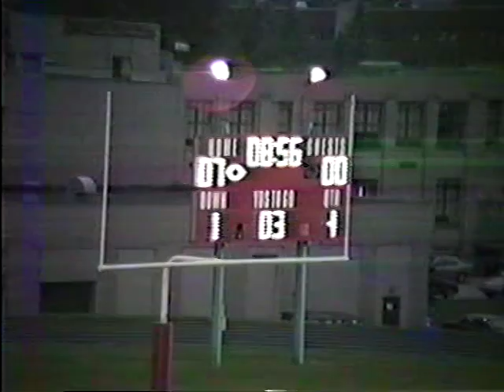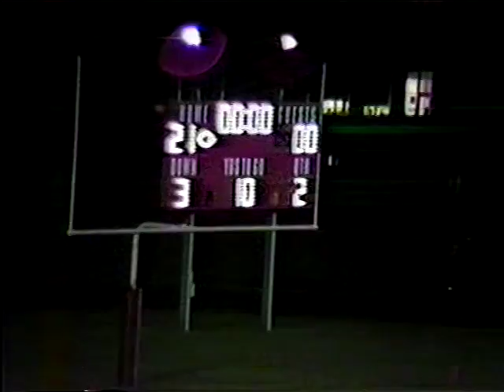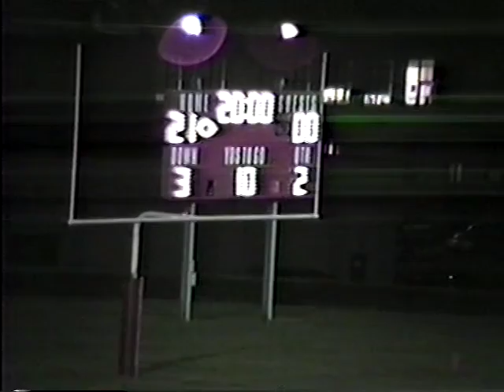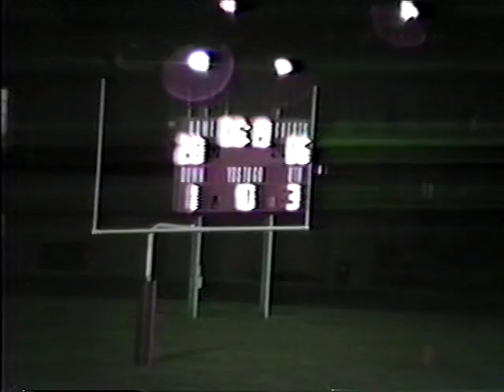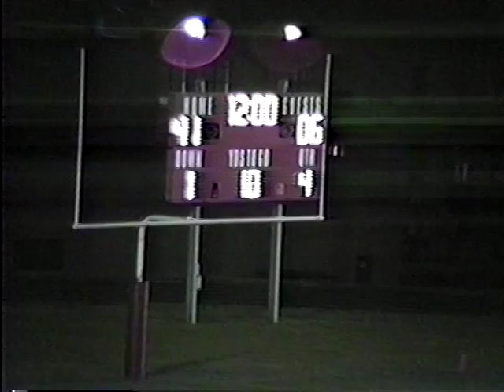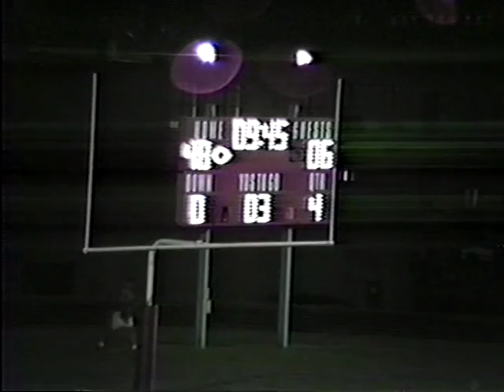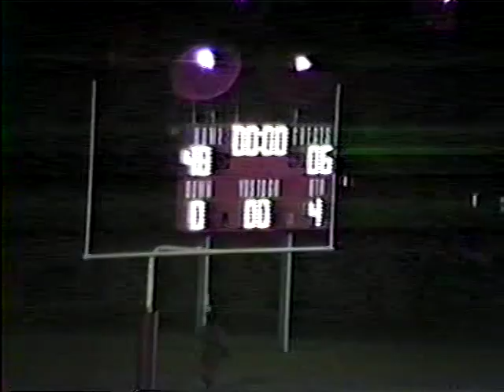Mckeesport Vs Ringgold 9 13 91